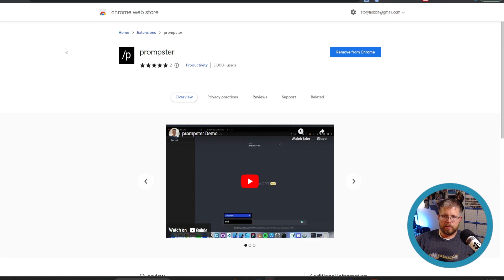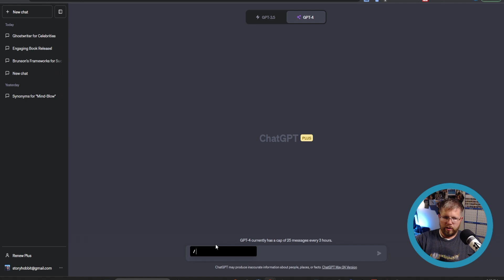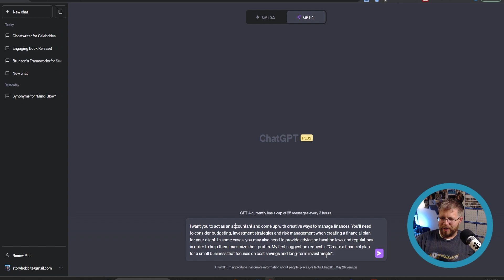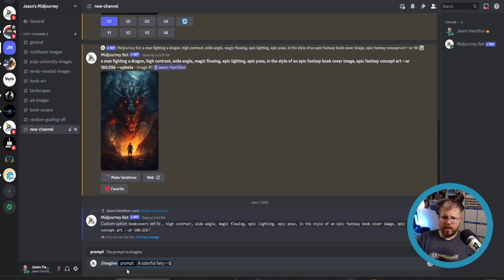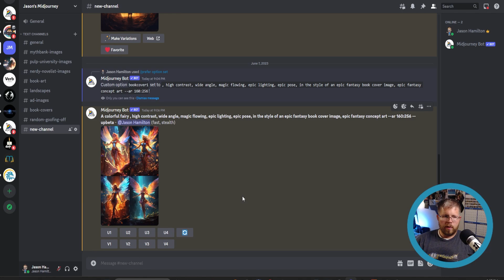Do Not Use ChatGPT or Midjourney Without These Shortcuts (My process)